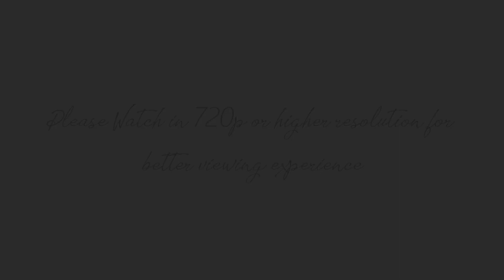Evening Plane Spotting at Cochin International Airport | Dusk Arrivals at Cochin Airport [HD]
Seven Minutes of Dusk/Evening Plane Spotting at Cochin Int'l Airport, Kerala

Time frames:
Air India Express (VT-GHE) Landing: 0:14
IndiGo (VT-IVQ): 0:58
Air India Express (VT-GHE) Takeoff: 1:37
IndiGo (VT-IAQ): 2:41
Air India (VT-CIN): 3:51
Air India Express (VT-AXR): 4:16
Air India (VT-EXM): 5:03
IndiGo: 6:18

Note: This video is the property of NIZAM ASHRAF.
Re-Uploads by anyone may result in the termination of his/her account.

Equipment:
- Camera: Nikon Coolpix P510.
- Tripod: None
- Video Editor: Wondershare Filmora GO.